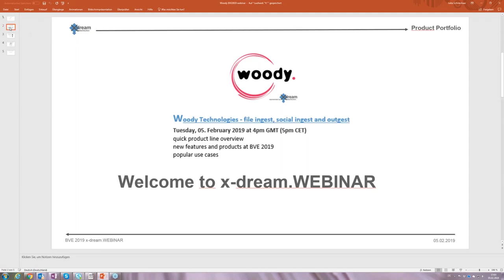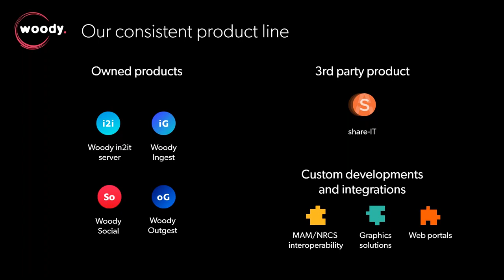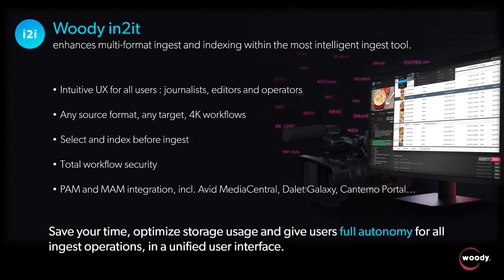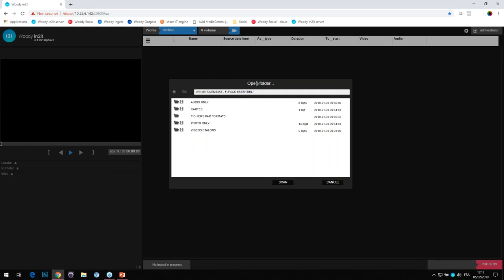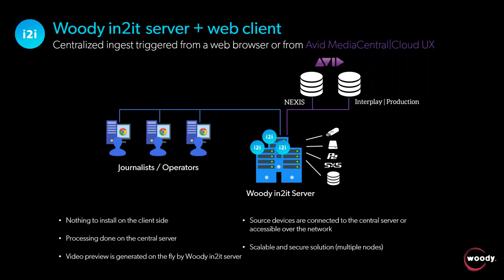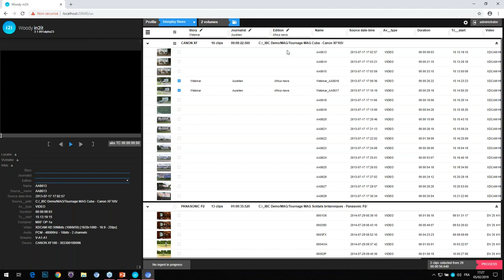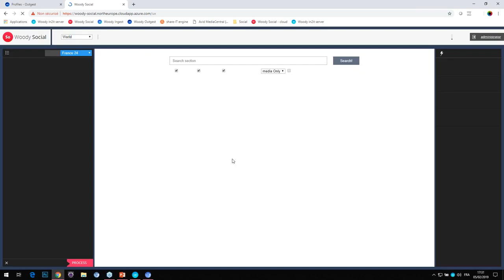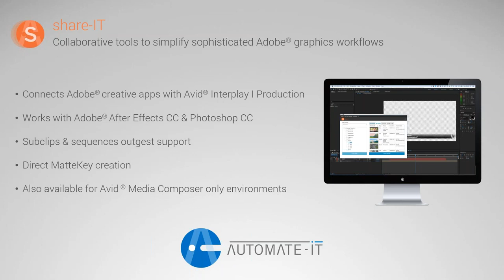BVE 2019 highlights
Discover our webinar focused on BVE 2019 highlights to be coming, realised with our partner x-dream distribution.